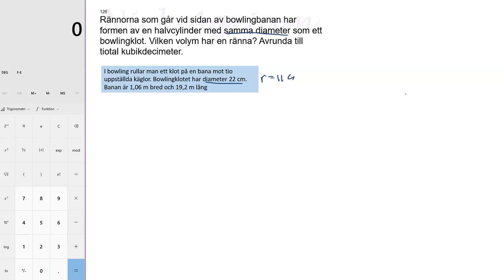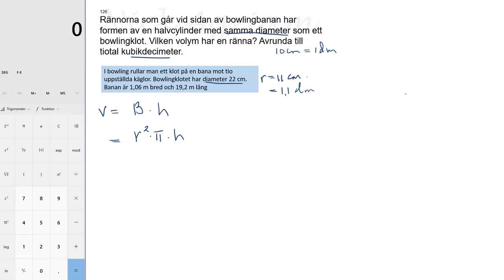upp 126 Cylinder, kon och klot Matematik Y för Lgr22